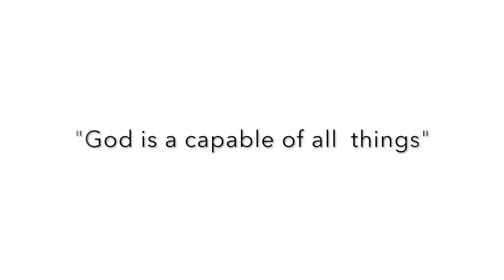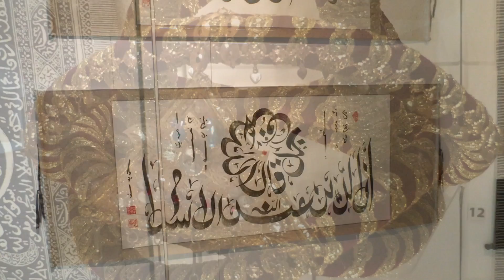VLOG_11The islamic arts museum OKINAWANLIFE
このビデオの情報マイムービー 21